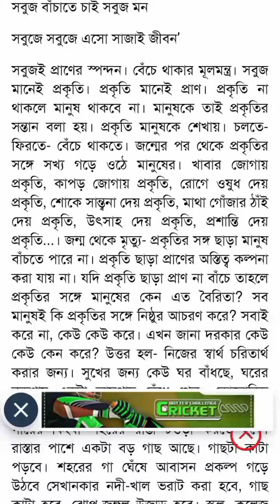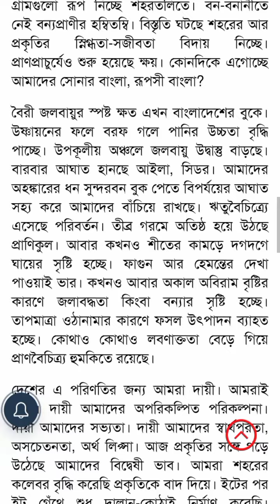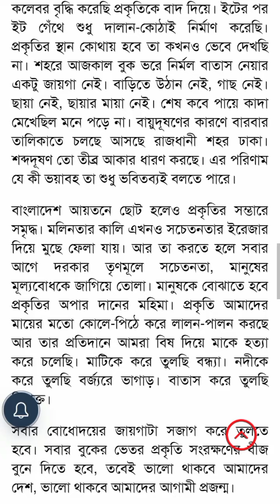বৃক্ষ দিয়ে সাজাই দেশ সমৃদ্ধ করি বাংলাদেশ রচনা